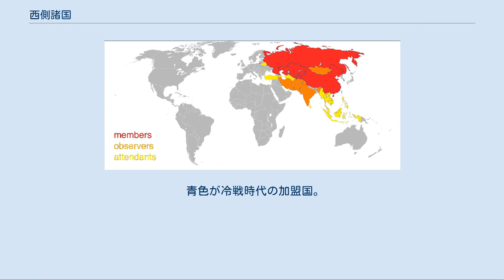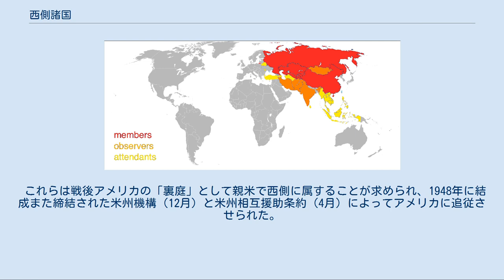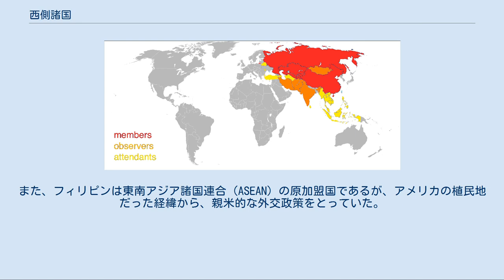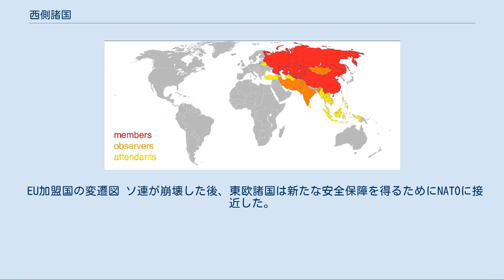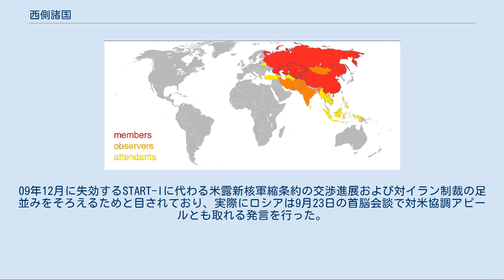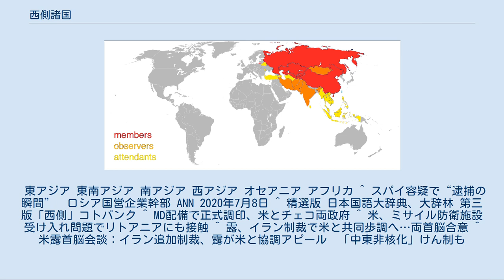西側諸国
アメリカ合衆国の歴史_(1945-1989)
青色が西側陣営。
 赤色はワルシャワ条約機構に参加する東側陣営である。
 ユーゴスラビア（青緑）はワルシャワ条約機構には参加せず、アルバニアは1968年にワルシャワ条約機構を脱退した。
 西側諸国（にしがわしょこく、西側、資本主義陣営、自由主義陣営ともいう、英語：Western Bloc、ウェスタンブロック）とは、冷戦中（また終結後も）、ソビエト連邦や東ヨーロッパ諸国などの社会主義諸国（東側諸国）に対抗したアメリカ合衆国や西ヨーロッパ諸国などの資本主義諸国を指す言葉。
 ここでいう西側は、ヨーロッパにおける資本主義陣営と共産主義陣営の境界が鉄のカーテンと呼ばれる東西ドイツを境にしている事に由来するが、実際には欧州東部にも西側諸国は存在した（トルコ、ギリシャ）他、欧州以外のその他の地域では、属する陣営と地理上の東西が反転することもあった。
 西側各国はアメリカとの単独・多国間の政治・軍事的保障条約に組み込まれた。
それらの機構として有名なものは、北大西洋条約機構（NATO）、米州機構（OAS）などがある。
 西側諸国の軍事同盟であるNATO加盟国の拡大。
 青色が冷戦時代の加盟国。
 バルト海のシュテッティンからアドリア海のトリエステまでヨーロッパ大陸を横切る鉄のカーテンが降ろされた。
中部ヨーロッパ及び東ヨーロッパの歴史ある首都は、全てその向こうにある。
 — ウィンストン・チャーチル　1946年3月、ミズーリ州フルトンのウェストミンスター大学にて これを受けて、アメリカのトルーマン大統領はトルーマン・ドクトリンを発表。
イギリスに代わってギリシャに対して支援を行い、加えてトルコを資本主義陣営に留めることを宣言。
両国に大量の資金援助を行い、東側陣営化するのを防いだ。
 これらの国は1952年にNATOに加盟した。
特にトルコは、現在でも中東にアメリカが軍事介入するときは在トルコの米軍基地が大きな役割を果たしており、欧州連合（EU）加盟を目指すなど、強固な「西側国家」である。
 NATOは1949年に西欧・北アメリカの13ヶ国が参加して出来た軍事同盟であり、各国は攻撃にさらされた場合共同で参戦する義務を負っている。
 1966年にフランスがド・ゴール主義の下でNATOの軍事機構を脱退し欧州連合軍最高司令部がパリから移転を余儀なくされるなどの事件もあったが、EUなどもあわせて考えると基本的には蜜月といってよい関係にある。
 西欧・中欧で東西の軍事機構に参加していない国は、アイルランド・スイス・オーストリア・スウェーデンの中立宣言を行うなどで非同盟政策をとった国々。
特に北欧諸国の政策を合わせてノルディックバランスと言う。
ただしスウェーデンは、冷戦終結後、NATOとの協力関係にあったことが明らかとなっている（武装中立）。
実態としては、同盟関係はなくともスウェーデンは西側寄りであったと言える。
 南北アメリカ大陸の各国の多くは、既に第二次世界大戦末期に連合国として参戦しており、アメリカ軍（米軍）に基地を提供するなどをしていた。
 これらは戦後アメリカの「裏庭」として親米で西側に属することが求められ、1948年に結成また締結された米州機構（12月）と米州相互援助条約（4月）によってアメリカに追従させられた。
親米政権が革命などで崩されると、“ドミノ理論”を唱えるアメリカの武力介入、中央情報局の内政干渉を招いた（ピッグス湾事件・コントラ戦争・チリ・クーデター・グレナダ侵攻・パナマ侵攻など）。
 アメリカのアメリカ大陸への東側陣営に対する危機感からの行動は1962年のキューバ危機で実際に示され、このときはソ連が折れることで第三次世界大戦は回避された。
キューバはアメリカの干渉を撥ね退けた唯一の国である。
 「竹のカーテン」も参照 日本と中華民国（台湾）、大韓民国（韓国）が西側諸国である。
中華民国は72年のニクソン訪中を契機としてアメリカが中華人民共和国を承認した後（すなわち米台断交後）も「反共の砦」として軍事援助を受けていたため、西側諸国に含まれると考えられる。
また、フィリピンは東南アジア諸国連合（ASEAN）の原加盟国であるが、アメリカの植民地だった経緯から、親米的な外交政策をとっていた。
また南ベトナムにはベトナム共和国、カンボジアにはクメール共和国の親米政権が誕生したが、いずれも現地住民の反感を買って共産化。
ベトナムは南ベトナム共和国を経てベトナム社...